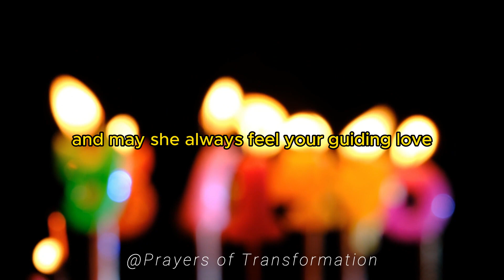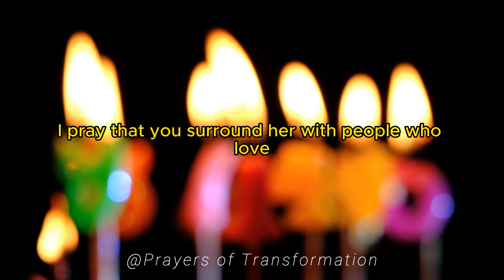Birthday Prayer for My DAUGHTER on her BIRTHDAY 🙏 A prayer for my daughter on her birthday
More short prayers here:
Birthday Prayer for My Daughter:
Heavenly Father, on this special day, I lift my daughter before you. Bless her life with joy, purpose, and fulfillment. May each step she takes be guided by your love. Grant her wisdom, grace, and an abundance of happiness. In Jesus' name, I pray. Amen.

Birthday Prayer for Daughter from Mother:
Lord, thank you for the gift of my daughter. On her birthday, I pray for your blessings to surround her. May she continue to grow in your love, find success in her endeavors, and experience your grace every day. In Jesus' name, amen.

Happy Birthday Prayer to My Daughter:
Dear God, today is a celebration of the wonderful life you've given my daughter. Thank you for her presence in my life. Bless her with joy, good health, and prosperity in the coming year. In Jesus' name, I pray. Amen.

Birthday Prayer for My Little Princess:
Heavenly Father, as my little princess celebrates her birthday, I ask for your blessings upon her. May her life be filled with laughter, love, and beautiful moments. Guide her path and keep her safe in your loving arms. Amen.

Christian Birthday Prayer for Daughter:
Lord, on this special day, I thank you for my daughter. May she continue to walk in your light and grow in her faith. Bless her with strength, courage, and a heart that reflects your love to others. In Jesus' name, amen.

Mother's Prayer for Daughter Birthday:
Gracious God, as my daughter celebrates another year, I offer a prayer of gratitude. Bless her with abundant love, happiness, and success. May your grace be with her every day. In Jesus' name, I pray. Amen.

Touching Birthday Prayer for Mother from Daughter:
Dear Lord, on my mother's birthday, I lift her up to you. Thank you for her love and sacrifices. Bless her with joy, good health, and many more years of happiness. In Jesus' name, amen.

My Daughter Birthday Prayer:
Heavenly Father, as my daughter celebrates her birthday, I pray for your continued blessings upon her life. Grant her strength, wisdom, and the fulfillment of her dreams. May your love shine through her always. Amen.

Short Birthday Prayer for My Daughter:
Lord, bless my daughter on her birthday. Surround her with your love, grace, and joy. Guide her steps and grant her a year filled with wonderful moments. In Jesus' name, amen.

Prayer for My Daughter on Her Birthday:
Loving God, as my daughter marks another year, I ask for your blessings upon her. May she find joy in your presence and experience your guidance in every aspect of her life. In Jesus' name, amen.

A Birthday Prayer for My Daughter:
Dear Lord, on this special day for my daughter, I pray for your blessings. May she continue to grow in grace and find fulfillment in your purpose for her life. In Jesus' name, amen.

A Birthday Blessing for My Daughter:
Heavenly Father, I thank you for the blessing of my daughter. On her birthday, I pray for your grace, love, and favor to be poured out upon her. In Jesus' name, amen.

A Prayer for My Daughter on Her Birthday:
Lord, as my daughter celebrates her birthday, I lift her before you. May she experience your love in profound ways, and may this year bring her closer to your purpose for her life. In Jesus' name, amen.

Birthday Prayer for a Daughter from Mother:
Gracious God, on my daughter's birthday, I thank you for the precious gift she is. Bless her with happiness, health, and success in all her endeavors. In Jesus' name, I pray. Amen.

Birthday Prayer for My Daughter on Her Birthday:
Dear Lord, as my daughter celebrates another year, I pray for your continued favor upon her life. May she know the depth of your love and experience your guidance in all things. In Jesus' name, amen.

Prayer for a Daughter on Her Birthday:
Heavenly Father, thank you for the life of my daughter. On her birthday, I pray for your blessings to overflow in her life. May she walk in your grace and experience your love every day. In Jesus' name, amen.

Happy Birthday My Daughter Prayer:
Lord, today I celebrate the gift of my daughter. Bless her with joy, peace, and fulfillment. Guide her steps and surround her with your love. In Jesus' name, amen.

Birthday Wishes and Prayer for My Daughter:
Dear God, on my daughter's birthday, I offer my thanks for the incredible person she is. May your blessings accompany her on this special day and throughout the coming year. In Jesus' name, amen.

Birthday Prayers for a Daughter from Mother:
Gracious Father, on my daughter's birthday, I ask for your blessings to envelop her life. May she find joy in your presence and fulfillment in your purpose. In Jesus' name, amen.